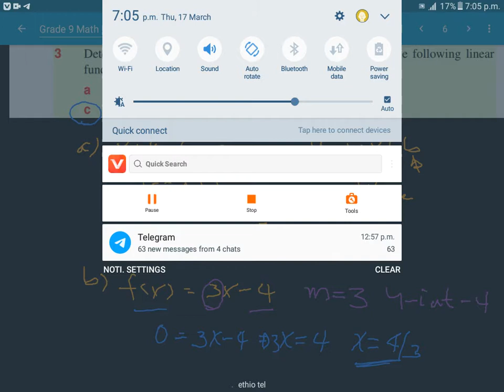Success tutorial |Slope of a line